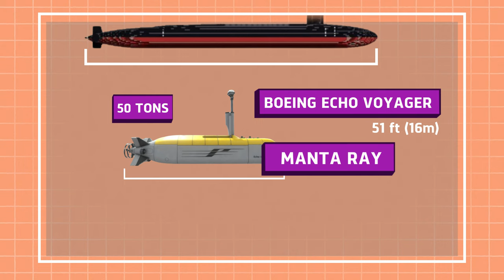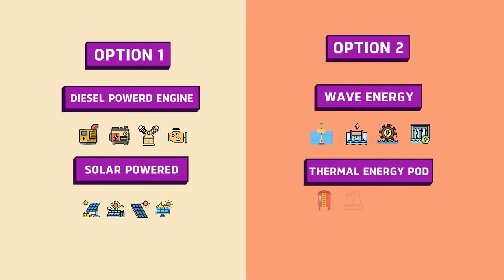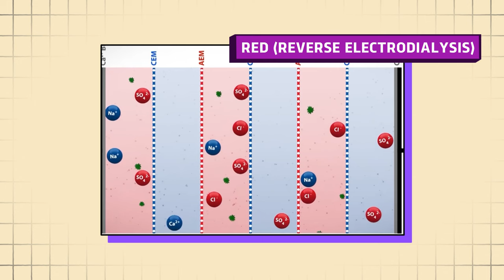DARPA's new Submarine to Take over the Taiwan Waters putting pressure on China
US develops this new Submarine to rule the world! Manta Ray Submarine

DARPA's Manta Ray Submarine: AI submarine China is worried about!

The oceans are vast, mysterious, and, let’s face it—scary. But beneath the surface, a new era of warfare is quietly unfolding, one that is set to change the future of defense technology forever.

🌊 **In this video, we dive into the depths of the sea to uncover the Manta Ray Submarine, an advanced unmanned underwater vehicle (UUV).** These UUVs are far more than just machines—they're autonomous, stealthy, and can remain submerged for months without detection. Inspired by nature’s own manta ray, this submarine moves with agility and grace, making it a powerful asset for the military.

But how does it work? 🤔 Why was it built? And what does this mean for the future of underwater defense and naval warfare?

We’ll explore all these questions as we take you through the Manta Ray’s design, capabilities, and the role it plays in modern military strategies. 🌐 While traditional submarines require large crews and regular maintenance, the Manta Ray UUV operates autonomously and is designed for endurance—perfect for intelligence gathering, surveillance, and stealth missions in hostile waters.

**⚡ The Future of Autonomous Warfare**
From DARPA’s cutting-edge research to innovations from companies like Boeing and Anduril, many are racing to develop the next-generation UUVs. But the U.S. isn’t alone—China and Russia are already working on similar projects. As tensions rise in strategic locations like the Taiwan Strait, the role of these underwater drones becomes more crucial than ever.

**🔋 Powering the Manta Ray Submarine**
One key question remains: How do these unmanned submarines stay powered for such long missions? We'll break down the latest energy solutions, from thermal energy pods to wave power, that allow these UUVs to remain hidden beneath the waves for months without surfacing.

**🛠️ Modular Design for Any Mission**
The Manta Ray is designed with a modular structure, allowing it to be easily transported, assembled, and customized for different missions. Whether it’s reconnaissance, espionage, or long-term surveillance, this versatile underwater drone can adapt and evolve.

In this video, we’ll also compare the Manta Ray to some of the world’s most powerful submarines, like the Ohio-class SSBN. Spoiler: while the Manta Ray may be smaller, its ability to operate autonomously for extended periods makes it a game-changer in underwater warfare.

**🌐 What’s Next for UUVs?**
As military forces move towards fleets of fully autonomous systems, the Manta Ray Submarine is just the beginning. UUVs will play a critical role not only in naval warfare but also in ocean exploration and mapping the vast unknown regions of our seas. With less than 20% of our oceans fully mapped, these autonomous vehicles are set to expand our understanding of the deep blue like never before.

💡 Curious about the future of naval warfare and how autonomous technology is shaping defense strategies? This video is for you. 🚀

🔗 CONNECT WITH MUDASSIR

Mudassir is a 3x founder and currently helping VCs and their port Co.s in product and growth.

Drop a 'Hola' in comments or Looking to work with Mudassir, drop an email.